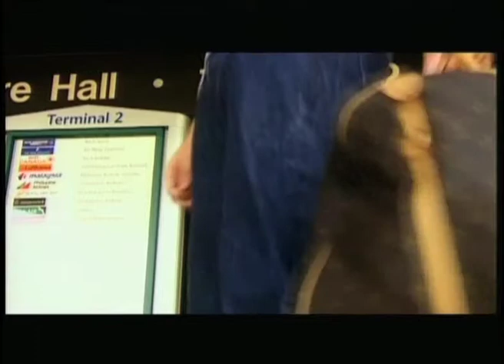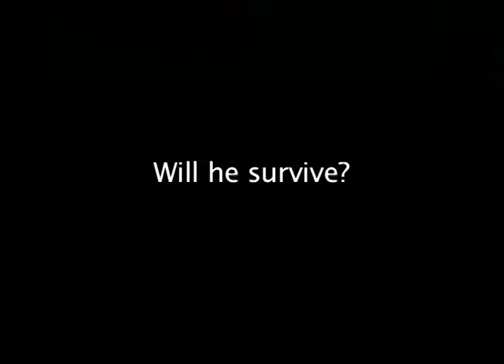Richard Chew Trailer Editing 1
A school exercise for editing.